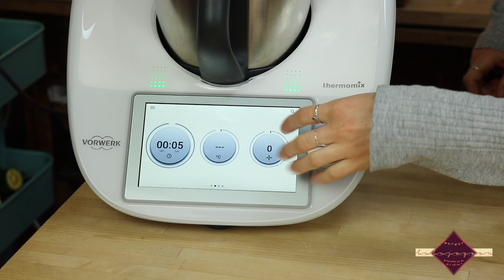Tofu Rührei │Vegan ►Thermomix 6 TM6◄ │ lulu jogean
Rezept
Zutaten:
90g Wasser
40g Mandelmus weiß
1 TL Paprika
1/2 TL Pfeffer
1/2 TL Salz
1/2 TL Kurkuma
2 EL Sojasoße
200g Tofu Natur
1 Paprika
1 Zwiebel
70g Oliven
1 EL Öl

Zubereitung:
Tofu vierteln und mit Sojasoße und Kurkuma in den mixtopf geben und
 5 Sek Stufe 4 einschalten
Tofu in eine schüssel umfüllen
Zwiebeln schälen, halbieren und in den Mixtopf geben.
Bei dem Paprika das kerngehäuse entfernen und grob zerkleinern und mit den Oliven und den Gewürzen auch in den Mixtopf geben und 5 Sek Stufe 4 Zerkleinern.
Gemüsemischung mit Öl in einer Pfanne anbaten .
Wasser und Mandelmus miteinander zu einer Homogenen Masse verrühren .Nach dem Die Gemüse mischung ca 5 Min gebraten hat Tofu dazu geben und nach weitern 5 Min Die Mandelmus Wassermischung in die Pfanne geben. eine Min mit kochen lassen und servieren

Mein Equipment
► Canon EOS 750D (inkl. 18-55mm)
► Rode VideoMic with Rycote
► Fotostudiolicht OUBO Profi Fotostudio Set
► Irgendein altes Stativ Marke Cullmann

(*) Mit einem Kauf über diesen Link unterstützt du meine Arbeit ohne dass sich der Preis für Dich ändert. Es handelt sich um sog.